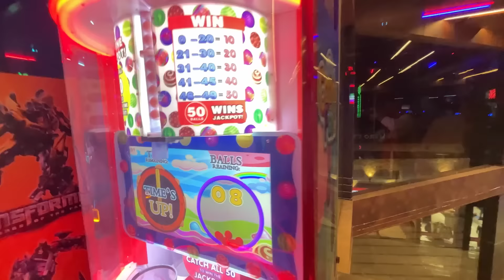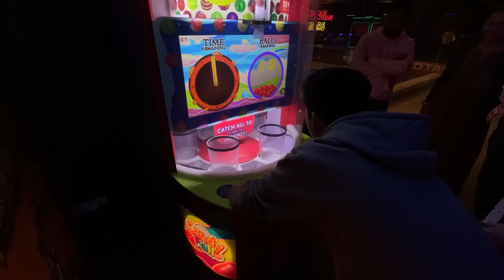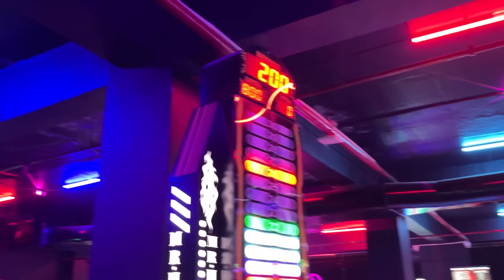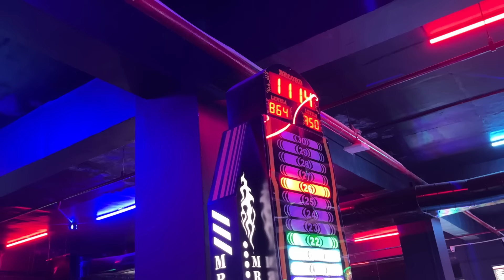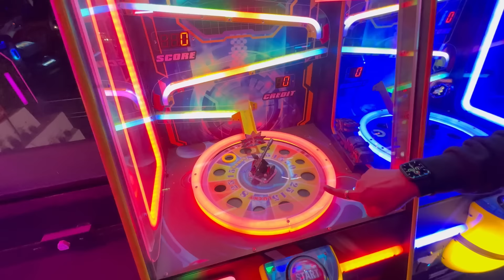New Bike Is Here Kawasaki Ninja Zx10r😍Playing Game In Arcade